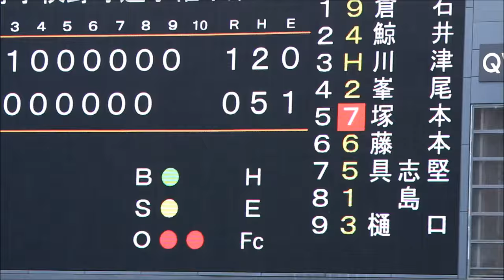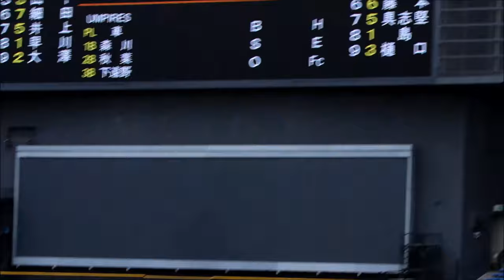木更津総合 応援団の大合唱と勝利の瞬間～全力校歌（2016千葉大会準々決勝）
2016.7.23 マリンスタジアム（vs 東海大望洋）
声だけの応援も見事です。すっかりおなじみの全力校歌はいつみても好感がもてますね。スタンドの応援団も選手に負けず全力校歌ですね。